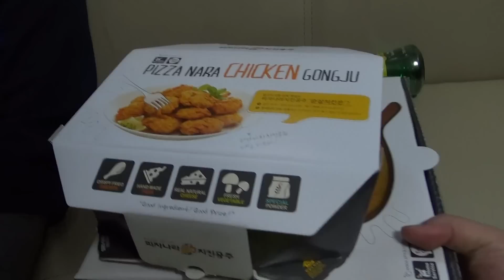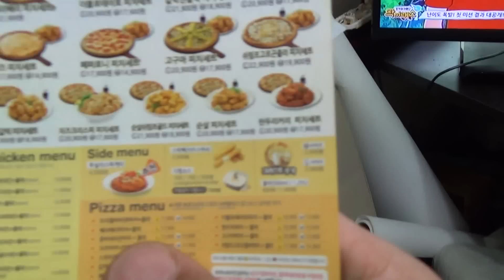피자나라 치킨공주 순살쉬림프골드 피치세트 치킨과 피자 배달 음식 먹방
조카가 사무실에 놀러와서 피자와 치킨을 구입해서 먹었는데, 조카가 고른 제품이 후라이드가 아니라 조금 매콤하고, 양념이 되어 있어서 피자는 조카가 다먹고, 후라이드는 제가 다 먹었네요...-_-;;
이름에 속지 마시고, 잘 알아보시고 구입하시길...^^